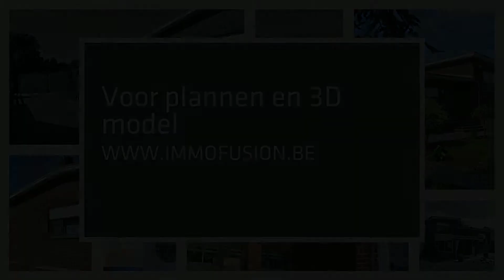Woning Everselstraat 19 te 3580 Beringen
Deze volledig vernieuwde woning ligt op een mooi perceel van 10 are met prachtig uitzicht op de natuur; de perceelbreedte bedraagt 25 meter en er is een ideale zuid-westelijke oriëntatie!
Deze quasi totaal renovatie gebeurde zeer uitgebreid: nieuwe aluminium ramen met rolluiken, nieuwe hoge rendementsketel op gas, nieuwe elektriciteit (goedgekeurd!) nieuwe ingerichte keuken, nieuw geïsoleerd dak etc…